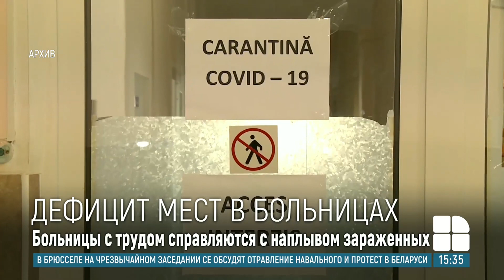Во многих районах страны - красный код в здравоохранении